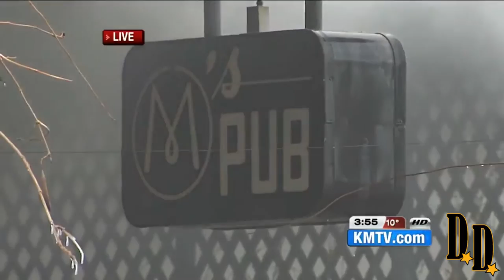Nebraska811 | How we use Digging Dangers Videos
Nebraska811's Jill Geyer talks about the importance of Digging Dangers Videos at the 2017 Common Ground Nebraska Excavation Safety Summit.